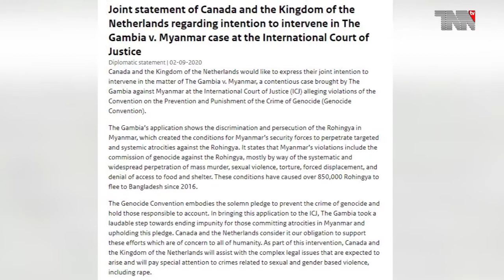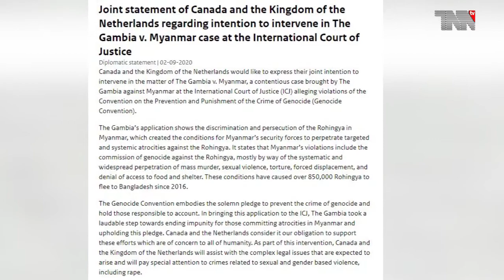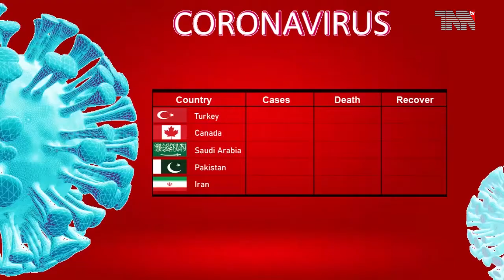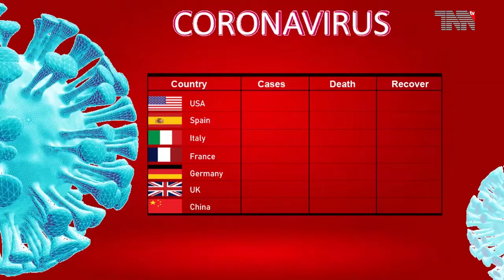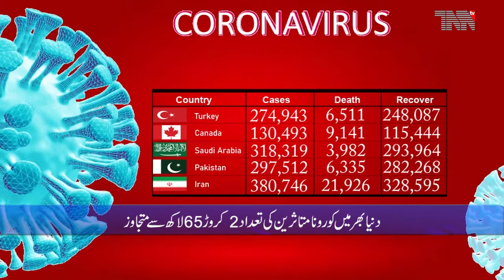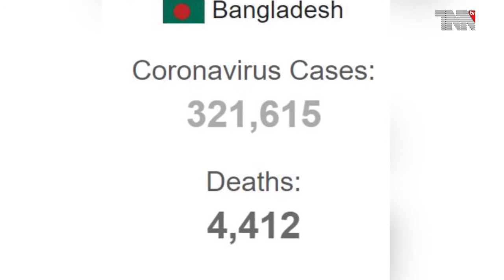Canada Top Stories 04-09-2020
Canada Coronavirus: 130,825 Cases and 9,141 Deaths

Ontario records 132 new cases of COVID-19 in 8th day of triple digits

Canada, Netherlands will aid The Gambia’s ICJ genocide case against Myanmar

Whistleblowers troubled by Trudeau's warm words about Gov. Gen. Julie Payette

Coronavirus Update (Live): 26,182,808 Cases and 867,362 Deaths

Trump mocks Biden’s mask-wearing at packed Pennsylvania rally